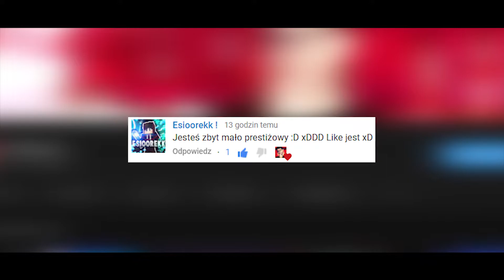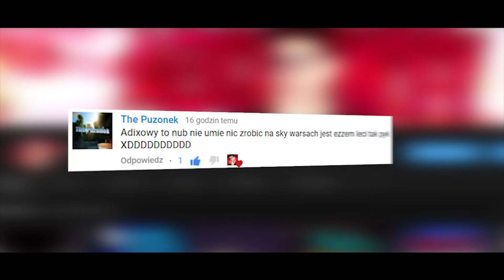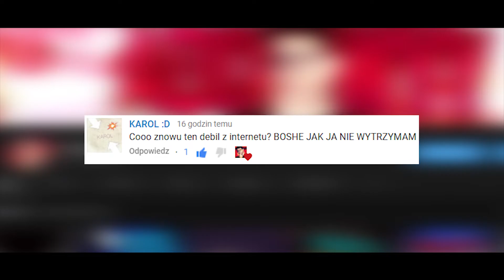😨😨😨WIDZOWIE LORDA KRUSZWILA MNIE HEJTUJĄ!😨😨😨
❤Jest nas aktualnie: 1351!😱😱😱 ●(❤️Dziena Wielkie Za To!❤️ )
(WIERZĘ W TO, ŻE UDA NAM SIĘ OSIĄGNĄĆ NASZ WSPÓLNY CEL!💕💕💕)

🔊MUZYKA🔊:
 (JEŻELI CHCESZ WIEDZIEĆ JAKICH NUTEK DOKŁADNIE UŻYWAM W SWOICH FILMACH DAJ ZNAĆ W KOMENTARZU! 😎😎😎)

😎●MONTAŻ: Adobe Premiere Pro CC 2018
🤡●Efekty: Adobe After Effects CC 2018
😄●Miniaturka: własna praca